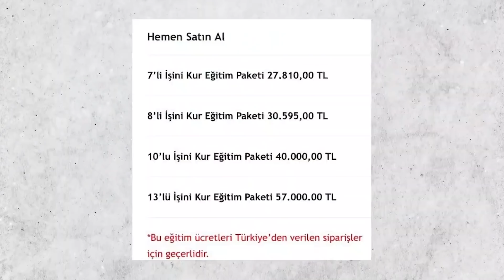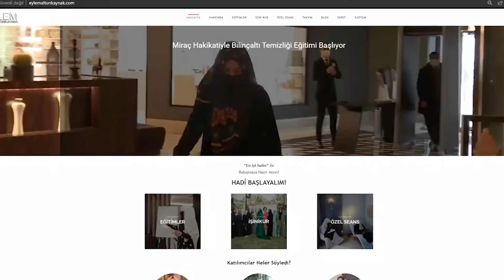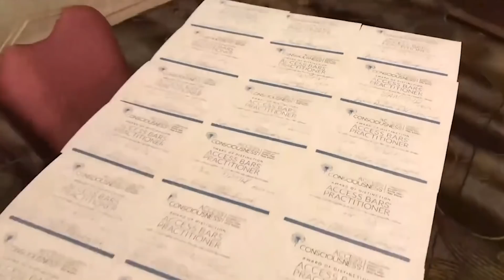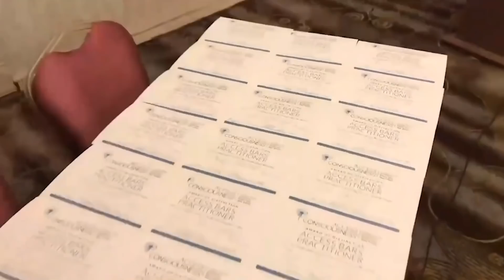ZENGİN SİLKMECE 😂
zengin silkeyelen kuantumcu eylem amine altunkayak hanımefendiyi inceliyoruz.